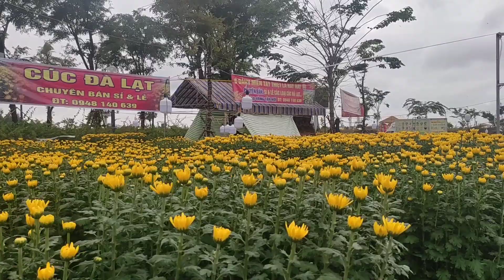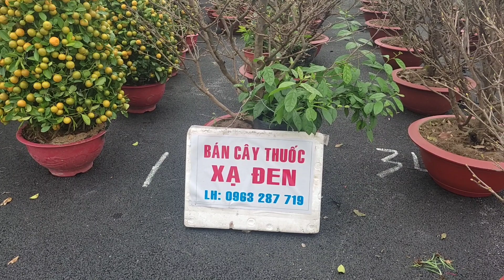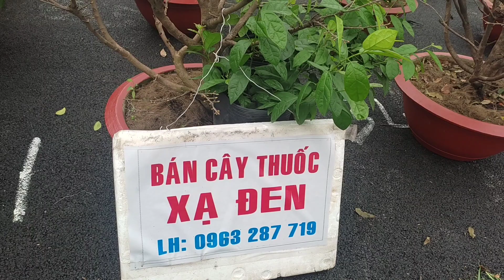NhungVo Vlog.Mời cả nhà cùng đi chợ bông Rạch Giá.